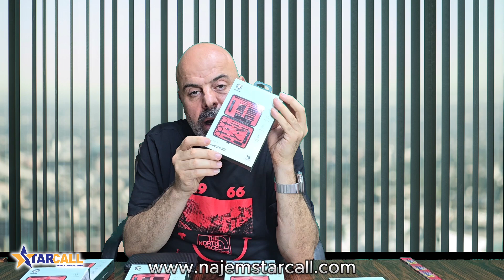Green Lion 18 in 1 Manicure Kit